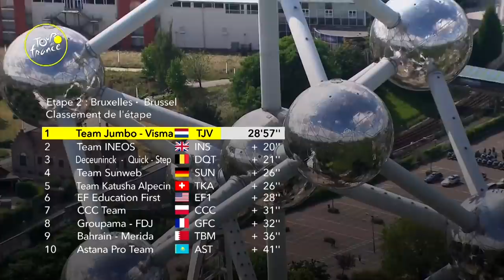Inside Line: Tour de France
The first half of the Tour de France saw plenty of climbing, crashes and crosswinds…

Get an all-access look at the start of Team INEOS’ 2019 Tour campaign in the latest episode of Inside Line.

Hear from Geraint Thomas, Egan Bernal, Luke Rowe, Wout Poels and Nico Portal who tell the story of the first part of the 2019 Tour de France.